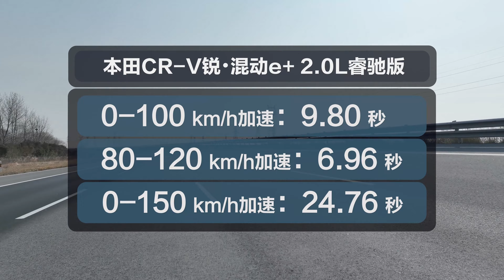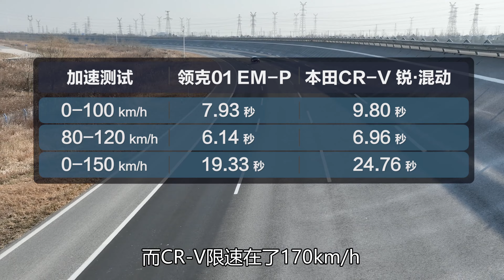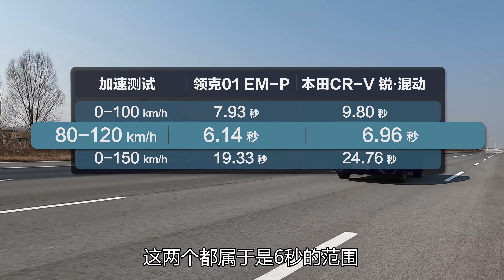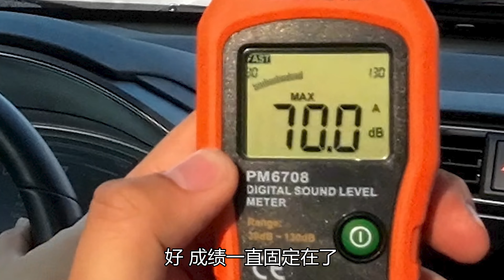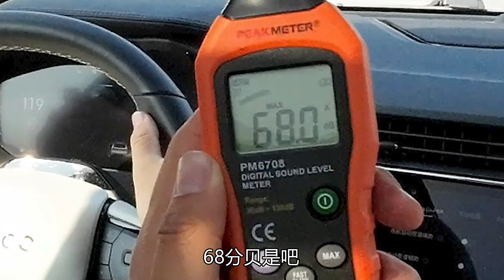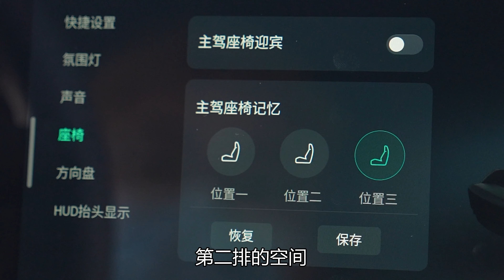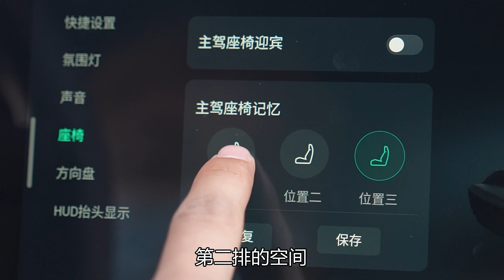老司机试车：包场高环，真实体验20万RMB级插混车型极速性能